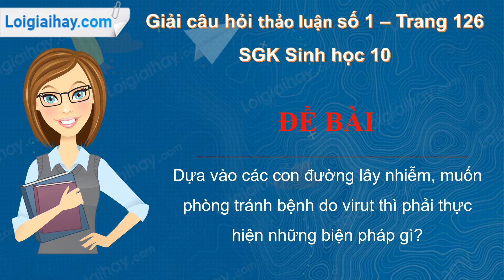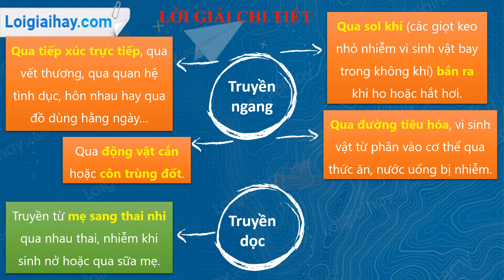Trả lời câu hỏi thảo luận số 1 Trang 126 SGK Sinh học 10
Dựa vào các con đường lây nhiễm, muốn phòng tránh bệnh do virus thì phải thực hiện những biện pháp gì? .